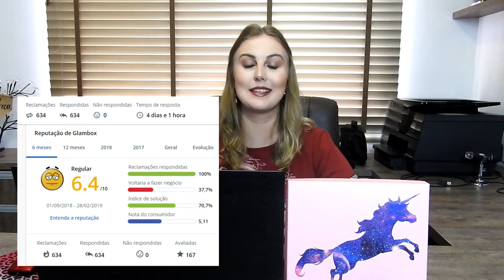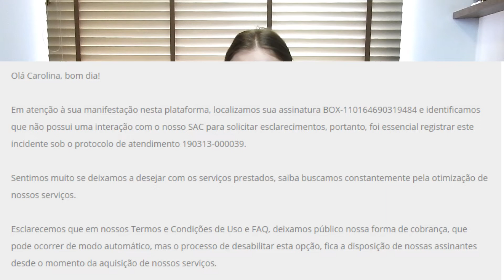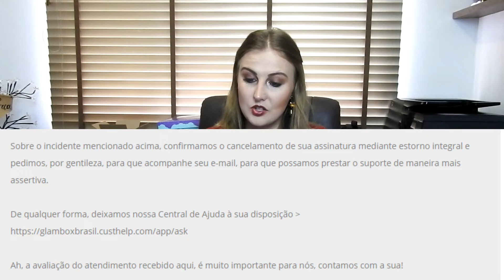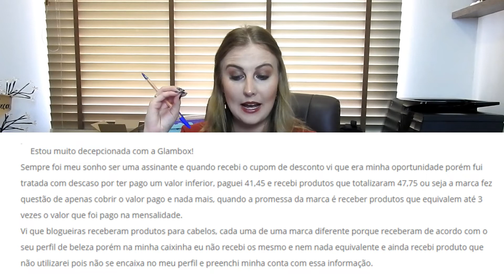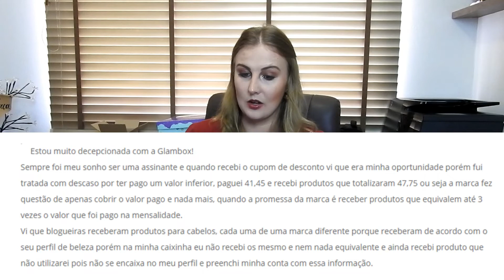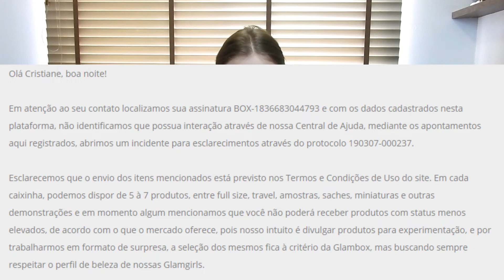RECLAME AQUI | Como está a REPUTAÇÃO da GLAMBOX?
No vídeo de hoje vim analisar junto com vocês a reputação da empresa Glambox no Fiz um vídeo analisando a reputação do Nubank e muita gente gostou, por isso resolvi fazer com a Glambox. Será que a reputação dessa empresa é boa?? Além disso separei 3 reclamações e suas respostas. Espero que gostem e se quiserem posso analisar mais empresas. Serei a sua detetive virtual. kkkk Beijos e até a próxima..